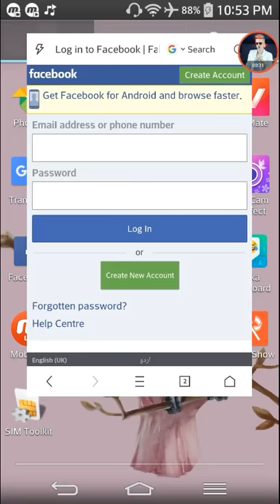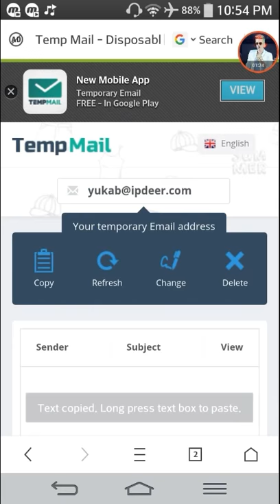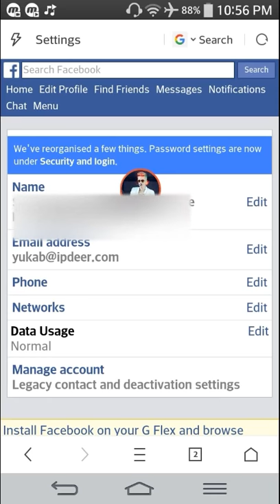How To Make Long Stylish Name ID in facebook 2017 Updated | Tricks Zone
How to make long stylish name id in facebook 2017 updated.
First of all open uc browser and write and then login with your name or id

I will put it in discription.

Watch video.